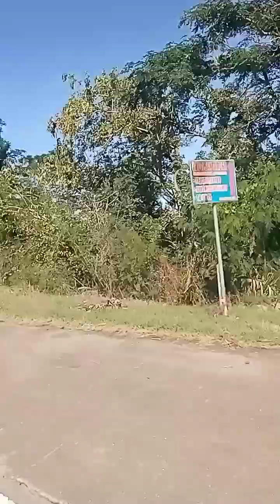SMASH 115 2022 MODEL RIDE from ROSARIO CAVITE TO BAGUIO CITY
smash 2022 model ride from cavite to baguio